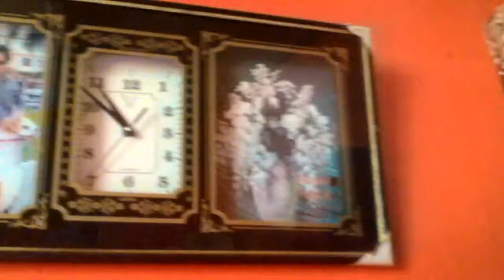Pobre negrito :(-Valeria Vigo Quiroz